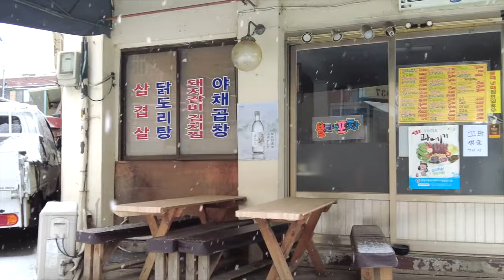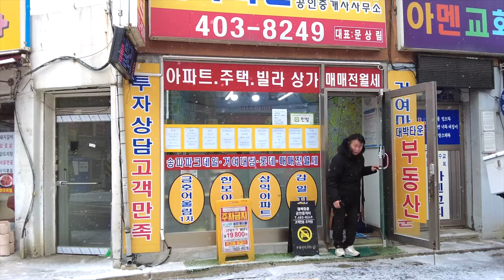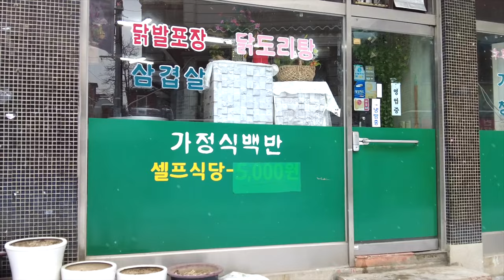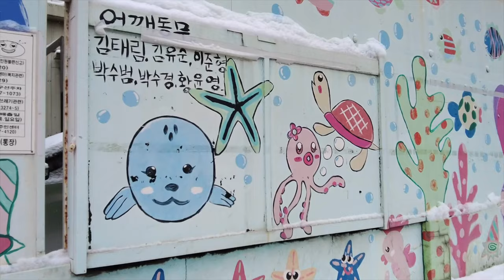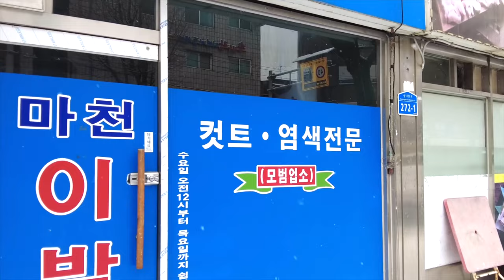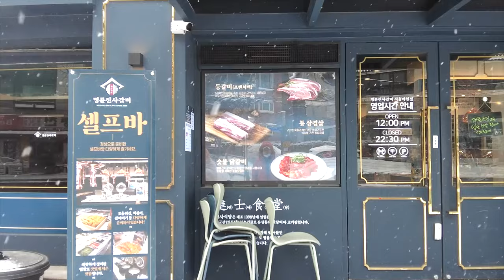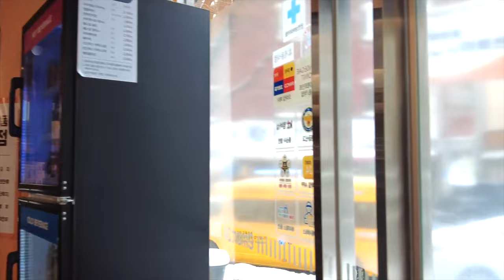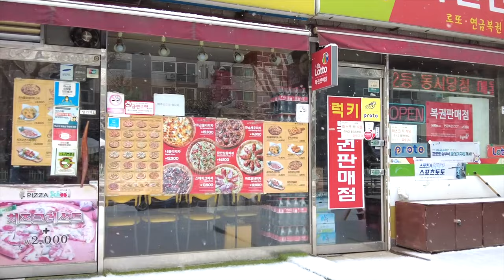Korea Walking tour [4K] ❤️‍🔥 heavy snow falling old town in seoul | Today's Seoul walk travel vlog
Today's travel vlog video | Korea Walking tour [4K] ❤️‍🔥 heavy snow falling old town in seoul | Today's Seoul walk travel vlog

Location : heavy snow falling old town in seoul Korea